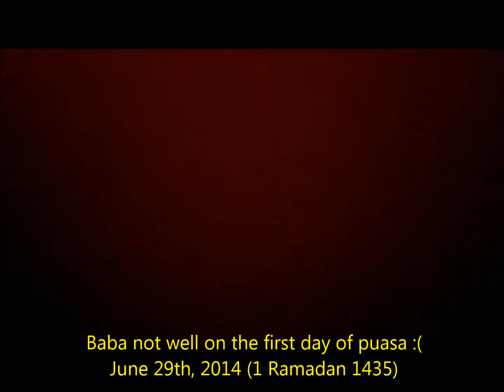1 Ramadan 1435 (June 29, 2014) Baba was very sick :(